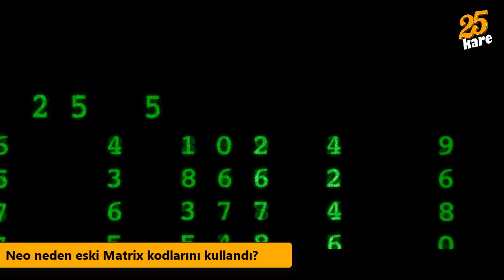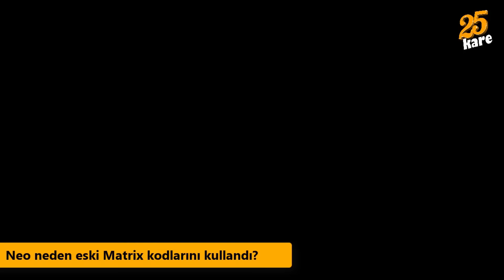Matrix 4- Matrix Resurrections İncelemeleri 1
Matrix Resurrections'ın ilk kez duyacağınız sahne anlatımları... Bu videoda Neo'nun eski kodları neden kullandığını, anahtarcı dükkanının anlamını, intihar sahnesindeki gizemi ve daha pek çok detayı bulacaksınız. İyi seyirler.
Orijinal Adı: Matrix Resurrections
Tür: Aksiyon, bilimkurgu
Yönetmen: Lana Wachowski
Ülke: Amerika
Türkiye Gösterim Tarihi: 24 Aralık 2021
Oyuncular: Keanu Reeves, Carrie-Anne Moss, Yahya Abdul-Mateen II, Jonathan Groff, Jessica Henwick, Neil Patrick Harris, Priyanka Chopra Jonas, Jada Pinkett Smith
Süre: 02s 28dk
IMDB: 6,0
25. Kare puanı: 7,1

► Matrix Resurrections incelemesini üzerinden okuyabilirsiniz.
▶️ Patron kim? (00:00)
▶️ Neo, neden eski kodlarını kullandı? (02:06)
▶️ Neo’nun Açık Bıraktığı Kod (05:50)
▶️ İntihar Sahnesi ve Anlamı (10:51)